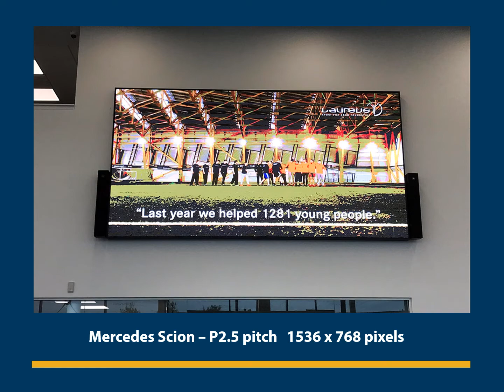LEDsynergy Full Colour Video screens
Just a few examples of some of the full colour video screens that we've installed